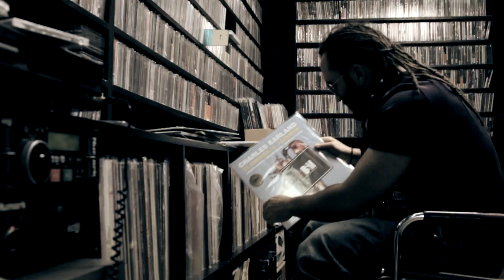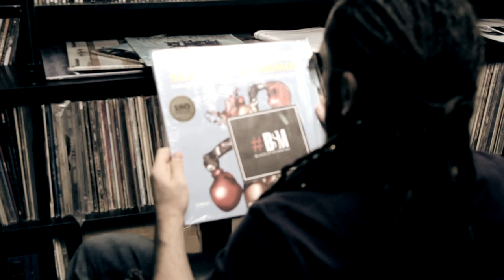BSM COMING SOON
Black Star Mafia - уникальный проект компании Black Star inc., объединивший в своей основе всех артистов музыкального лейбла Тимати, запускает свое первое видео. Совместный трек Тимати, Джигана, Music Hayk, B.K. и DJ M.E.G. станет вызовом современной молодежи, призывающим жить интересной и насыщенной жизнью, не бояться стереотипов, ломать преграды, идти к своей цели смело и с поднятым забралом.

Клип на дебютный сингл творческого синдиката BSM, по традиции был снят лучшим клипмейкером страны - Павлом Худяковым в Москве этой осенью.Динамичная картинка видео наполнилась сложнейшими трюками стамперов и гонщиков, взрывами и дымовыми шашками, а также урбан стилем, в котором живет город. Клип создан при участии бренда Reebok Classics, объявившего в этом году о своем громком возвращении. Заложенный в эту песню и клип message: мечтам суждено сбыться, если ты остаешься тем, кто ты есть и рядом с тобой друзья - настоящая Классика, неизменная во все времена.